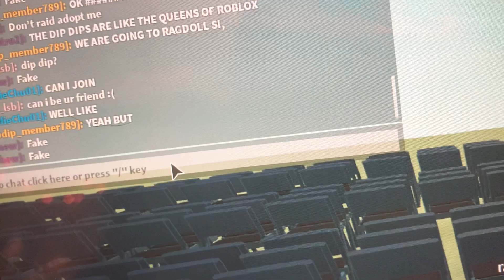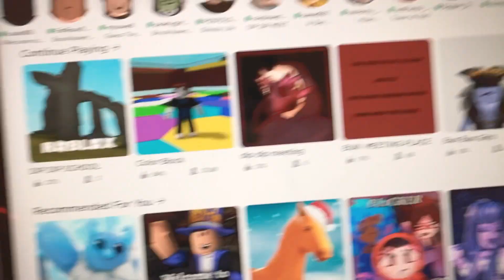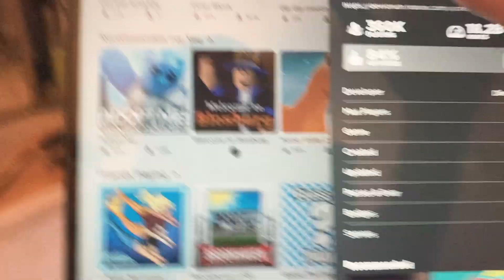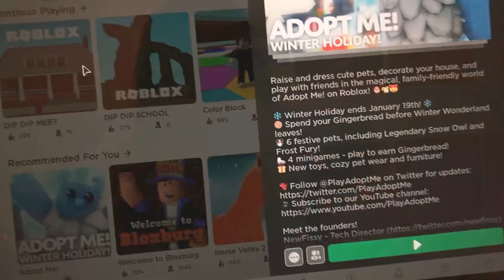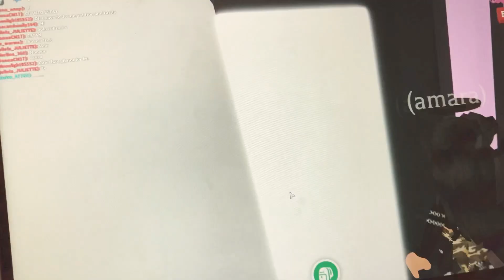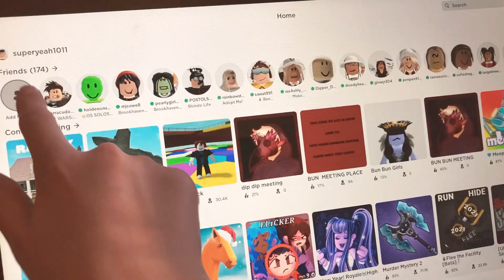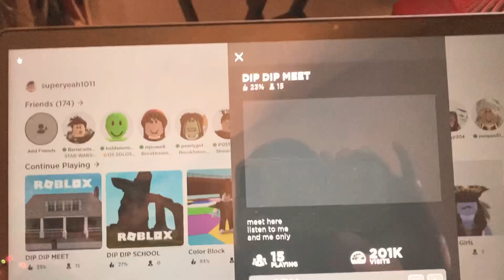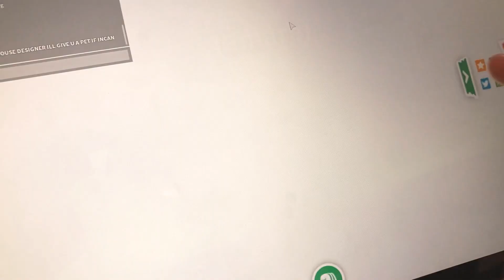Another report of dip dips